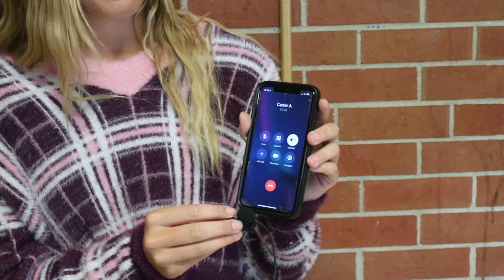THS Today (Homecoming Week)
THS Today caught up with the Homecoming candidates this week to talk about their campaigns and why they should win.